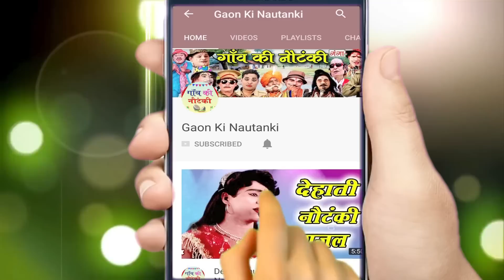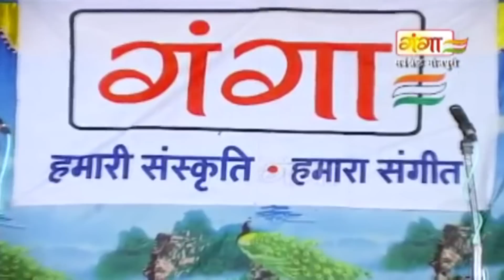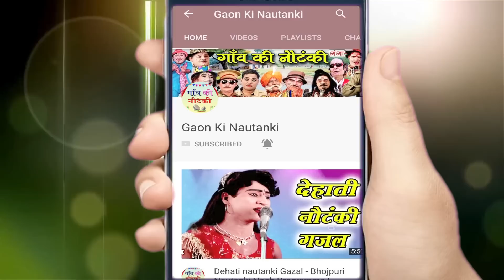राखी की सौगन्ध (भाग -3) - Dehati Notanki Programe - Chikhuri Banwari Ki Nautanki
Ganga Cassette presents राखी की सौगन्ध (भाग -3) - Dehati Notanki Programe - Chikhuri Banwari Ki Nautanki

आपहमारीवेबसाइटपरभोजपुरीनौटंकीऔरनाचदेखनेकेलिएइस link पर click करें...

Album – Rakhi Ki Saugadh Urf Beti Ka Balidan
Singer – Chikhuri Banwari Ki Nautanki